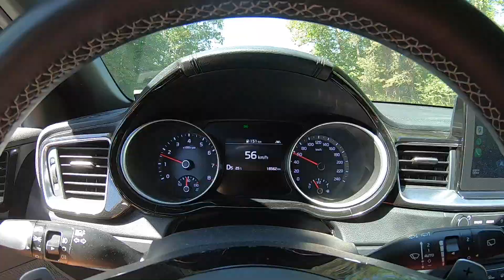EMV TT & Viljandi triatlon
Palav